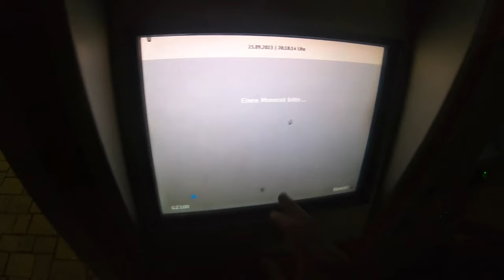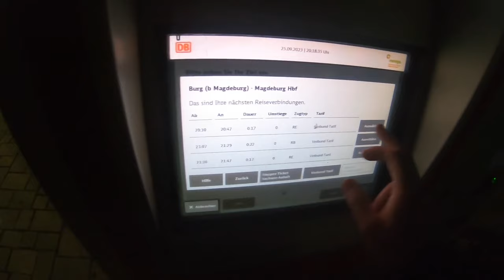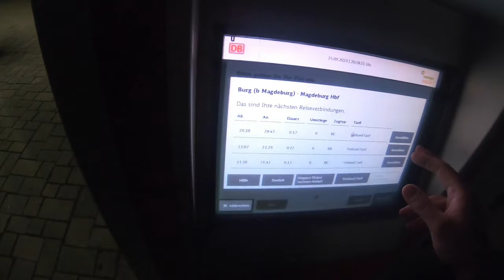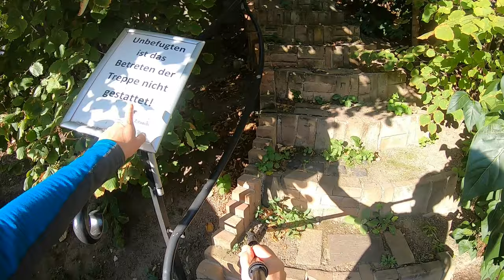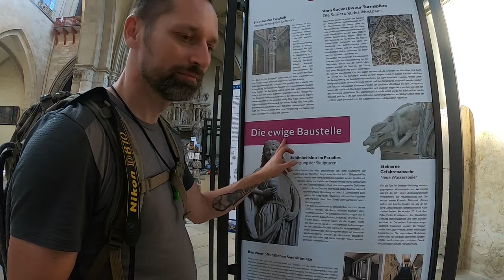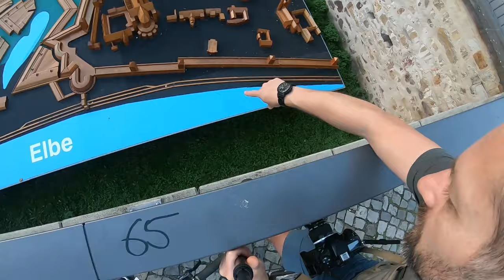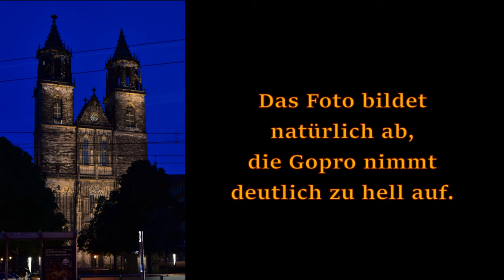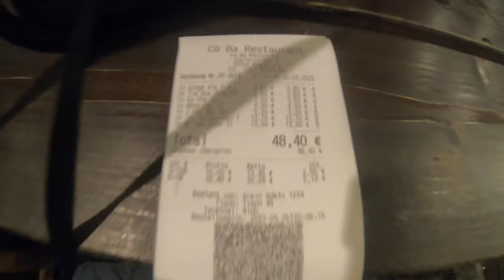Magdeburg - Kulturhistorische Stadtführung | Ottostadt an der Elbe (1/2)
Eine kulturhistorische Führung durch meine Heimatstadt Magdeburg, mit Besichtigung der bekannten Sehenswürdigkeiten, sowie Schilderungen geschichtlicher Ereignisse (Stationen siehe Kapitel-Beschreibung). Für mich eine gänzlich neue Erfahrung, meine erste, aber sicher nicht die letzte Online-Stadtbesichtigung. Aufgrund der Gesamtlänge von über 9 Stunden, und der Überlastung meiner Soft- und Hardware beim Schneiden, musste ich den gesamten Film "leider" halbieren.   Meine Webseite Eure Unterstützung und

00:00 -  02:11 Intro
02:12 - 05:19 Anreise per Bahn
05:20 - 09:20 Damaschkeplatz & ZOB
09:21 - 12:52 Hauptbahnhof & City Carré
12:53 - 31:30 Grüne Zitadelle (Hundertwasserhaus)
31:31 - 1:04:24 Magdeburger Dom Geschichte
1:04:25 - 1:27:04 Dom-Besichtigung
1:27:05 - 1:36:29 Hasselbachplatz
1:36:30 - 1:40:54 Breiter Weg (Tag)
1:40:55 - 1:47:37 Johanniskirche (1/2)
1:47:38 - 1:52:55 Kloster Unserer Lieben Frauen
1:52:56 - 1:57:50 Stadttor Möllenvogtei
1:57:51 - 2:03:48 Kiek in de Köken (Elbe)
2:03:49 - 2:35:11 Dreißigjähriger Krieg
2:35:12 - 2:52:57 Zweiter Weltkrieg
2:52:58 - 3:05:49 Schleinufer (Elbe)
3:05:50 - 3:21:43 Rathaus & Marktplatz
3:21:44 - 3:26:45 Breiter Weg
3:26:46 - 3:29:59 Museum (Otto-von-Guericke-Str.)
3:30:00 - 4:09:00 Abendessen (Cô Ba)
4:09:01 - 4:13:30 Hasselbachplatz
4:13:31 - 4:25:59 Domplatz bei Nacht
4:26:00 - 4:28:23 Hundertwasserhaus
4:28:24 - 4:32:30 Ernst-Reuter-Allee
4:32:31 - 4:35:40 Damaschkeplatz bei Nacht
4:35:41 - 4:43:26 Europaring, B1, Nachtwort